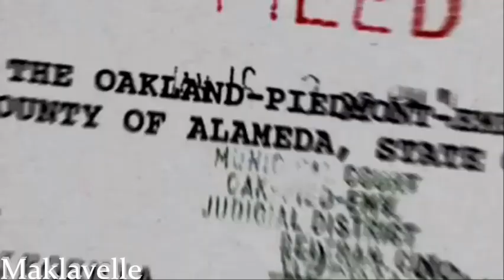2Pac Faded Ft Nas & Alan Walker 2019 (Maklavelle)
This is a remix done by
                                        * * Maklavelle * *
I appreciate all your support! without you guys i wud’nt have a channel, so one love to all u guys!

* * Lavelle Instagram Link * *

Subscribers get a FREE link to my download archive, where u can get mp3 versions of all my mixes on here and mixes I’ve decided to keep off youtube.If you subscribed and want the link, send me a PM and i'll get back to ya as soon as i can